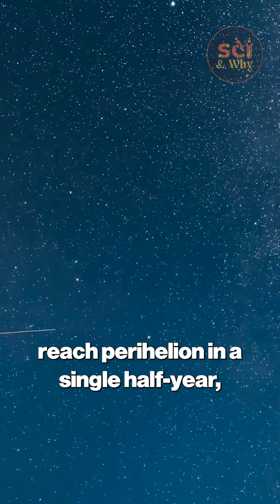What Makes a Comet GREAT? Feat. C/2023 A3 (Tsuchinshan-ATLAS)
What Makes a Comet GREAT? Feat. C/2023 A3 (Tsuchinshan-ATLAS) | Sci & Why

Seven mysterious visitors are on their way to Earth — led by the interstellar traveler 3I/ATLAS. Scientists and skywatchers are calling this one of the most fascinating cosmic events of our time. In this video, we break down what astronomers know about these objects, why 3I/ATLAS is leading the pack, and what these potential alien visitors mean for the future of space science and technology. From mysterious spacecraft sightings to the latest ATLAS space probe discoveries, join us as we uncover the truth behind this cosmic rendezvous with Earth.